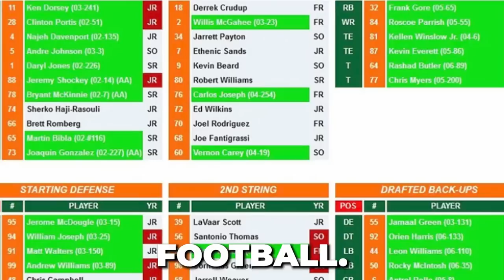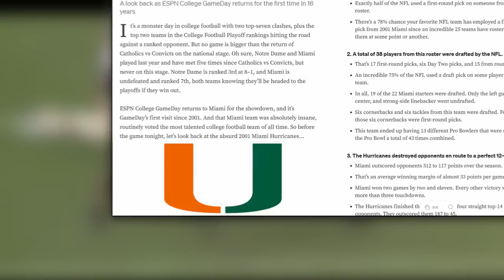2001 Miami Hurricanes, But Its NCAA Football 23!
2001 Miami Hurricanes, But Its NCAA Football 23!! I recreated the 2001 Miami Hurricanes in NCAA 23 to see if I could redo there magical season and go undefeated on my way to smashing the record books and winning the Natty just like the Canes!